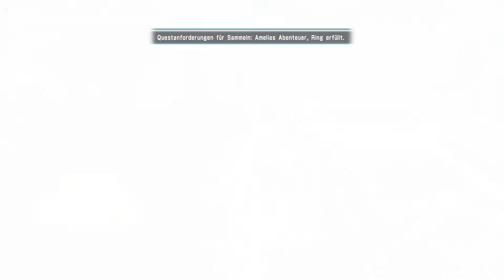Live Let's Play Accel World vs SAO (Deutsch|Blind) Part 36 - Chrome Disaster ist zurück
Dieses Let's Play ist ein Livestream-Projekt. Wer das Ganze live sehen will, sollte mir auf Twitch folgen. Link ist unten in der Beschreibung.

Wir beenden die Quest von Amelia und fliegen weiter über Wellgunde. Wir entdecken ein Monster, welchen den Burst Linker als Chrome Disaster bekannt ist, Wir kämpfen zwar gegen ihn, aber irgendwann flüchtet er. Das Vertrauen in die Gruppe ist teilweise am Bröckeln, weil die Burst Linker einiges verheimlichen. Und Personal Vabel hat was mit Chrome Disaster vor.

Die Aufnahme stammt aus dem Livestream vom: 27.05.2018

[ Let's Play ]
Spiel: Accel World vs Sword Art Online
Platform: PC (Stea,)